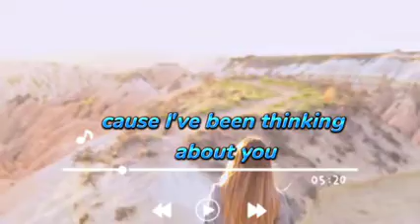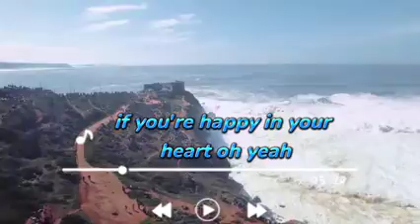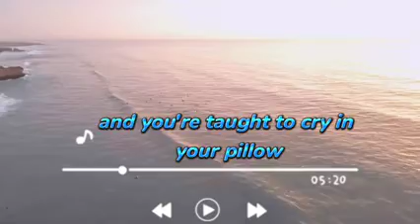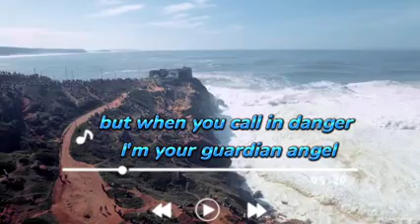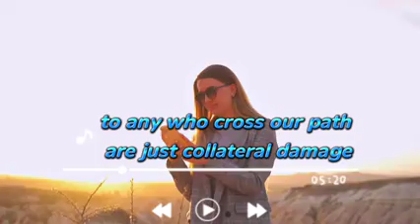Eminem - I love you